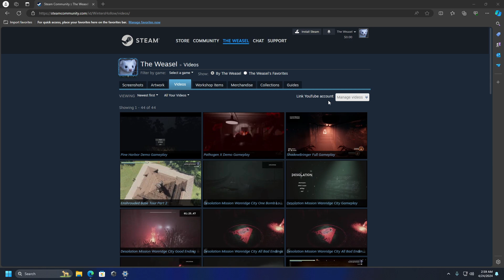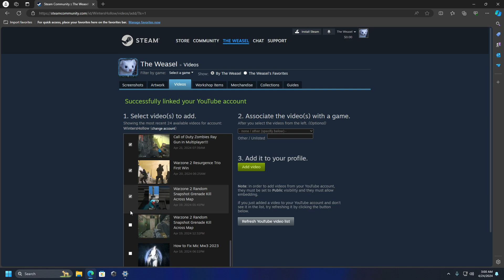Steam How to Fix Http Error 500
Showing You How to Fix Https Error 500. Time Stamps in Comment Section. Read Pinned Comment.